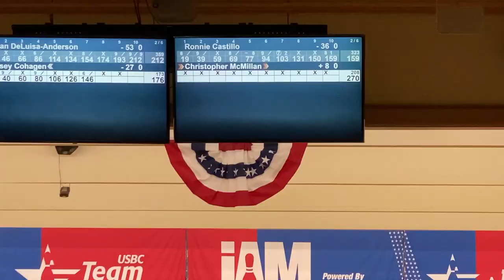Day 2 at Team USA Trials!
Facebook Day 2 of Team USA Trials!!

TeamBohn​​​​​​​​​​​ has partnered with BuddiesProShop.com to bring you " "TeamBohn​​​​​​​​​​​ Ball Reviews!" Check out the channel and the TeamBohn​​​​​​​​​​​ Ball Reviews Playlist to check out some of the latest products from the Brands of Brunswick!

Be sure and check out The Crew on Instagram!